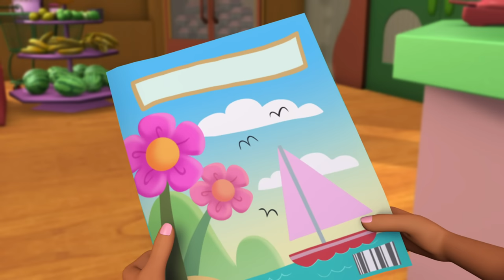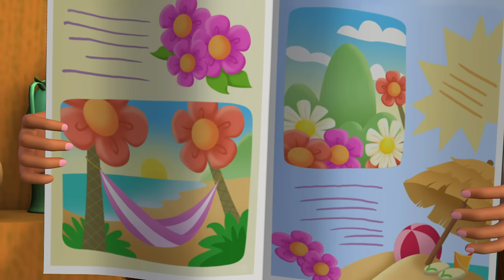Strawberry Shortcake 🍓 The Berry Best Treasure Hunt! 🍓 Berry in the Big City 🍓 Cartoons for Kids